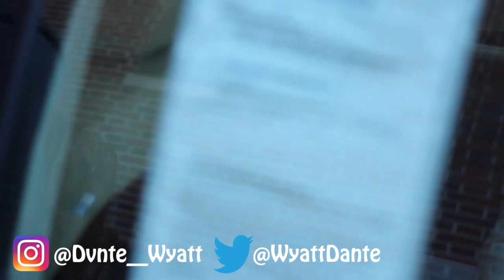NCCU 1st Fried Chicken Wednesday Vlog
Wassup new & returning Subscribers, this is my "North Carolina Central University 1st Fried Chicken" Vlog

Showed off a few fits that caught my eye& turned up wit my guys!!!
Loving the New energy in the New Year 💯!!

Welcome back to all my Eagles & lets get this Spring Semester started!

New Content coming soon to a campus near you!!

FMOIG: @Dvnte__Wyatt
FMOT: @WyattDante
FMOSC:@Dante_rican15